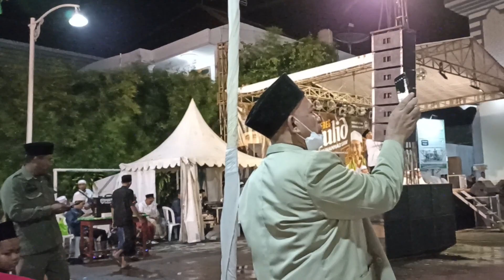Merinding.... Ribuan Orang Bersholawat....